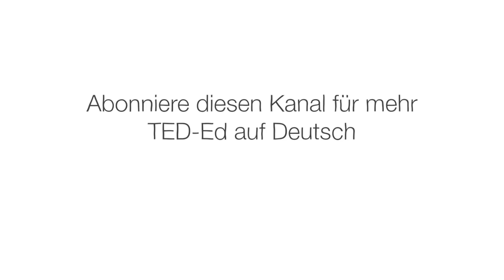Warum empfinden wir Nostalgie? - Clay Routledge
Früher wurde Nostalgie als eine Krankheit, die auf bestimmte Personengruppen beschränkt war. Heute berichten Menschen auf der ganzen Welt, dass sie Nostalgie erleben und genießen. Aber wie funktioniert die Nostalgie? Und ist sie gesund? Clay Routledge zeigt auf, wie sich unser Verständnis von Nostalgie verändert hat, seit der Begriff im späten 17. Jahrhundert erstmals geprägt wurde.

Lektion von Clay Routledge, regie von Anton Bogaty.